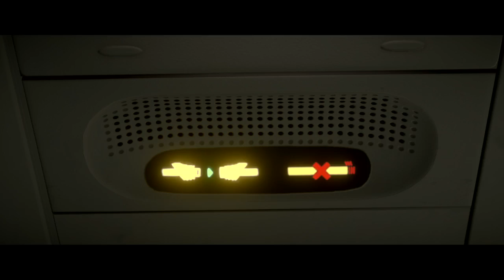FIFA 18 The Journey [#02] | August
Recorded 6/13/2018